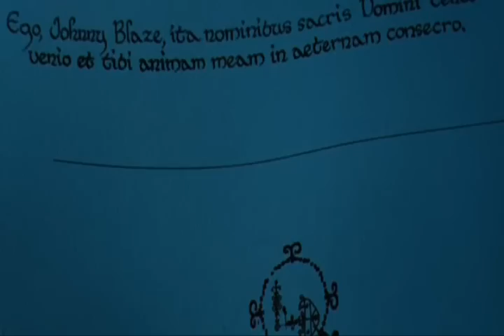Ghost Rider Bat out of Hell (hd short version)